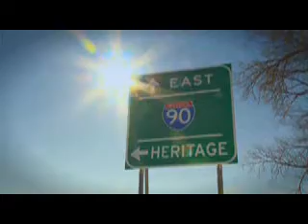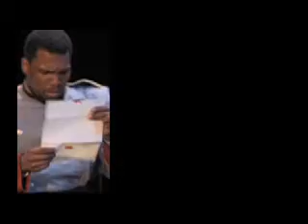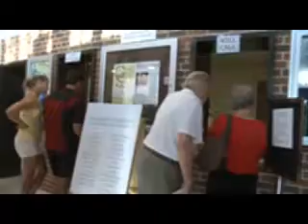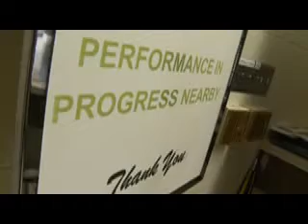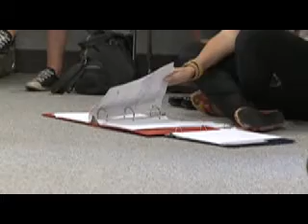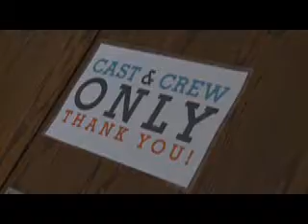GRSF Off I-90 PBS segment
The GRSF portion of the PBS series OFF I-90